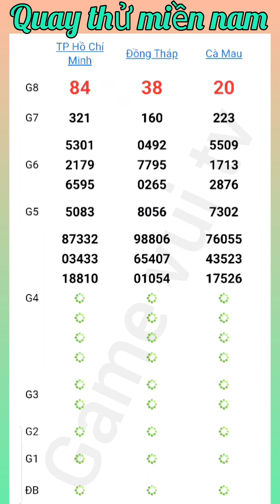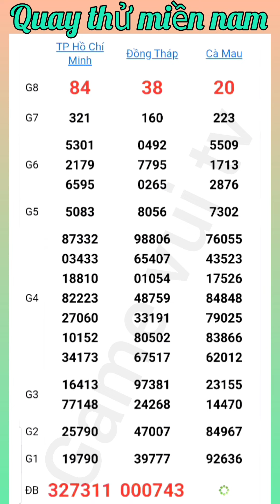Quay Thử Kết Quả Xổ Số Miền Nam Hôm Nay Thứ 2 Ngày 15 /07 /2024